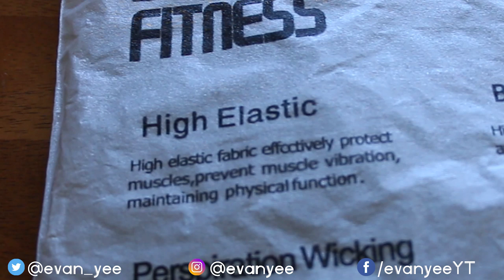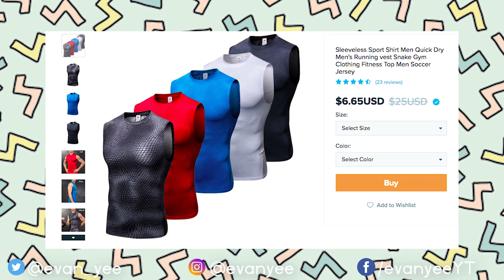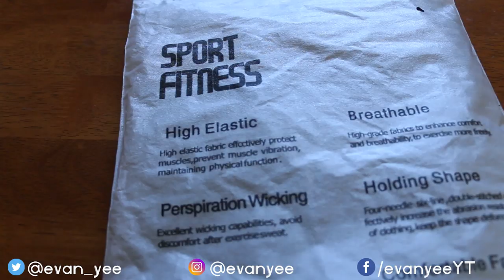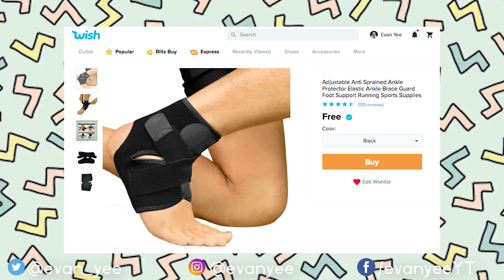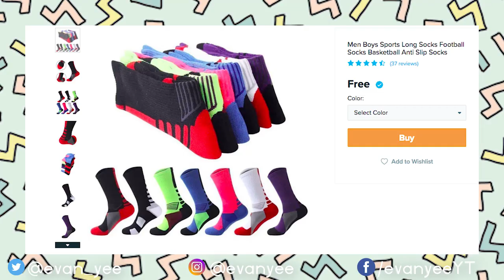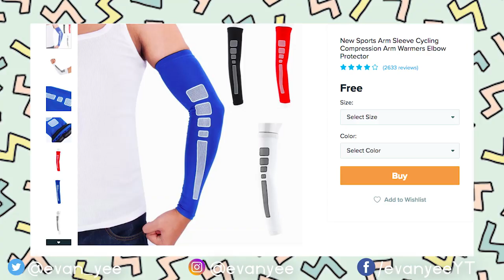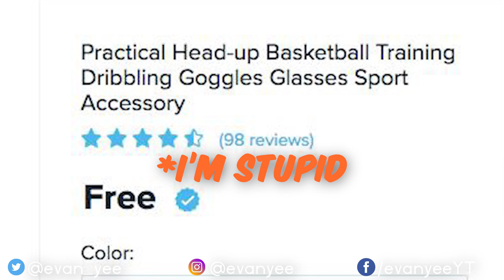Testing FREE BASKETBALL GEAR From Wish #2!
Testing FREE BASKETBALL GEAR From Wish #2! | Trying out and wearing Free Basketball Gear from Wish | What's up everyone we’re back with another video, today we’re testing MORE FREE Basketball Gear from the Wish App! Let me know what you guys think of the Free gear and would you get the gear for yourself?

►Video Key ►
Preview: 0:00
Intro: 0:21
Test: 2:52
Review: 8:07
Shirt: 8:26
Shorts: 10:00
Ankle Brace: 10:45
Socks: 11:25
Pants: 12:08
Shooting Sleeve: 12:52
Goggles: 13:32
Overall: 14:27

If you’d like to send me mail/clothes, etc!

Add me!

Shot by Tony Ha